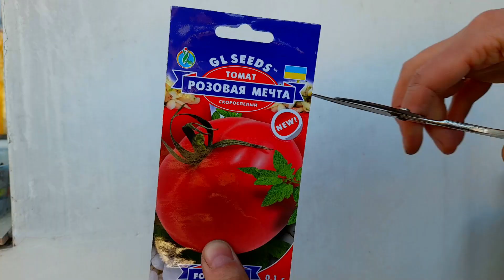Cultivation of seedlings in Ukraine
Cultivation of seedlings in Ukraine. In this video, I show how seedlings for vegetable gardens are usually grown in Ukraine. I do not mean specialized agricultural enterprises, but ordinary people with gardens. You can see: spreading soil in cassettes, sowing seeds and watering. I grow tomato seedlings, corn seedlings, pepper seedlings, cauliflower seedlings, cucumber seedlings.